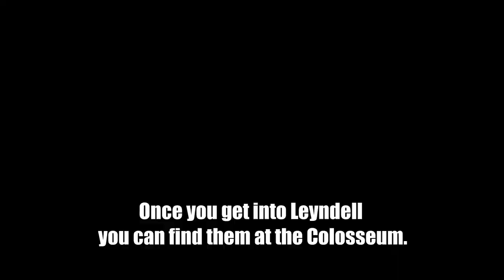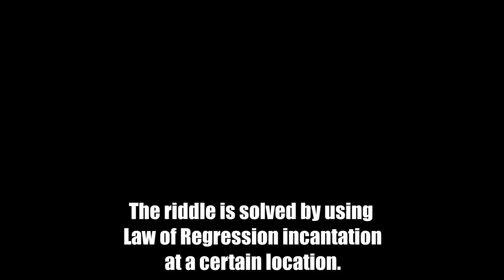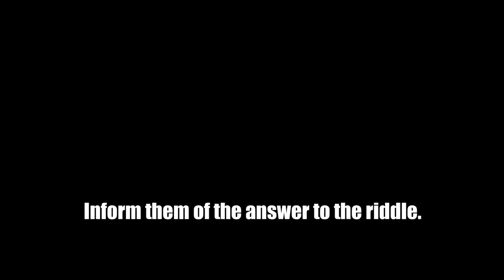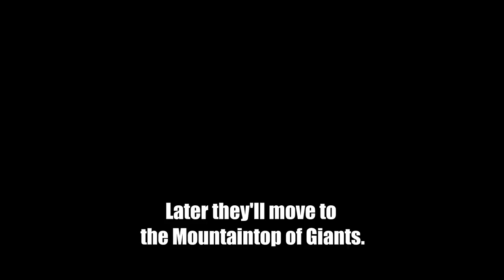Elden Ring | Goldmask Armor Set | Goldmask/Brother Corhyn Questline (VIDEO CORRUPT FLASHES BLACK)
This is a guide how to get the Goldmask Armor Set, and complete the Goldmask/Brother Corhyn questline.

1.Find Brother Corhyn near the map on Altus Plateau.
2.Find Goldmask on the north side of the broken bridge on Altus Plateau.
3.Tell Brother Corhyn where Goldmask is.
4.Speak to Brother Corhyn next Goldmask once he moves.
5.Find the both of them in Leyndell City at the Colosseum.
6.Solve the riddle at the statue. Take the elevator from where you fight Godfrey. A marker with be at the step outside the elevator entrance.
7.Use Law of Regression ontop of the marker(fingers on the ground). This incarnation requires 37 INT. With certain armor/talismans you can reach it instead of respecing.
8.Tell Goldmask what you discovered
9.Speak to them once they move to the mountaintop of giants
10.Once you go to the Farum Azula, and then return the Leyndell covered in ash you can find Brother Coryn in the ash, and Goldmask on lower cliff of the colosseum.

I'm sorry for the flashing black video. My filmed footage has gotten corrupt somehow, and I've tried to fix. After several hours of failing I've decided to post it rather than have all that time wasted playing, recording, and editing.